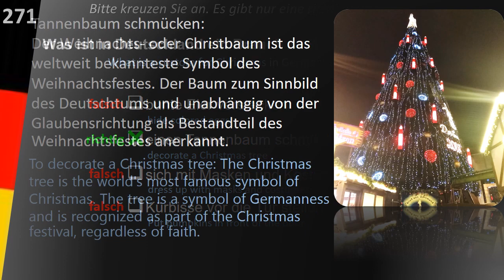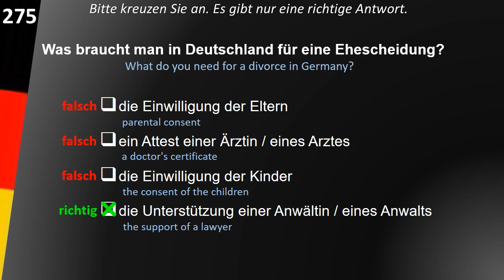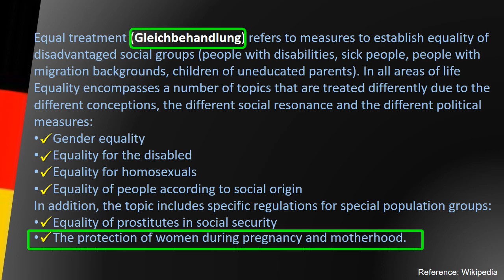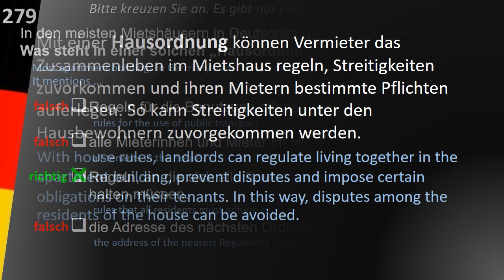Leben in Deutschland und Einbürgerungstest Aufgabe 271-280_Lösungen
300 allgemeine Fragen_Lösungen
Gesamtfragenkatalog zum Test „Leben in Deutschland“ und zum „Einbürgerungstest“
(Aufgabe 271-280)